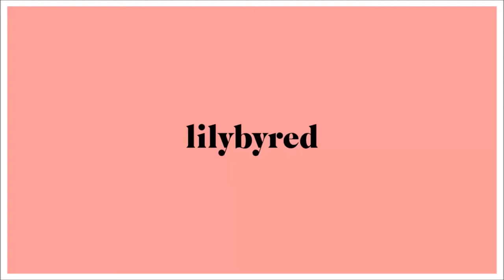Hyun Bin Tint | Lily by Red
[Lily by Red] Kwon Hyun Bin Mood Liar Velvet Tint.

Enchants them with your lips 💋

🖤 Follow us 🖤